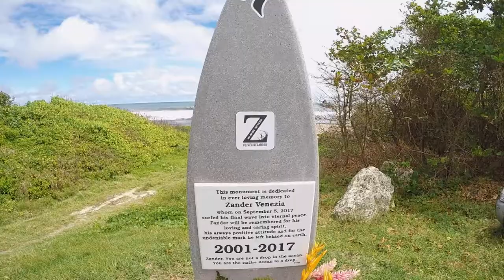MarchMadness 2018 #3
March 2018 had some of the best surf ever seen on the island of Barbados for a long time . Here's some clips i through together of Local boys Bruce Mackie and Jordan Heaselgrave along with some other chargers who were visiting the island .